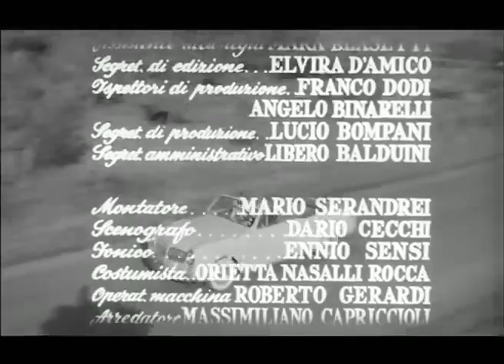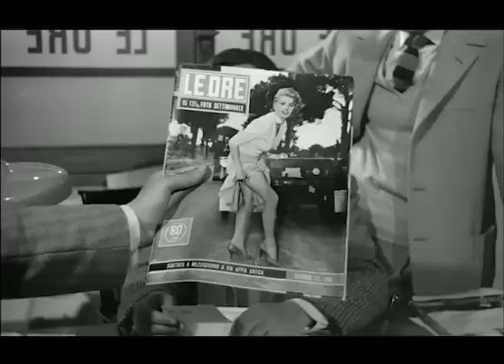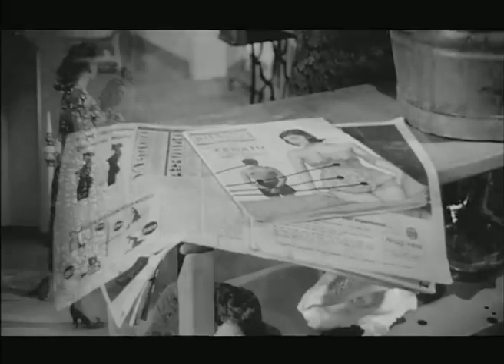La fortuna di essere donna I Commedia I Film completo in Italiano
Regia: Alessandro Blasetti
Sceneggiatura: Alessandro Blasetti, Suso Cecchi D'Amico, Sandro Continenza
Star: Sophia Loren, Charles Boyer, Marcello Mastroianni
(1956)

Antonietta, fidanzata con un insignificante avvocato ed impiegata nel negozio di famiglia, sogna un futuro grandioso. Un inatteso scatto fotografico, però, le dona una improvvisa notorietà.